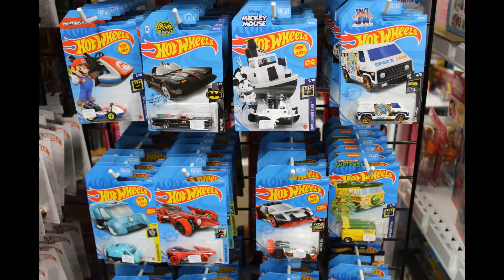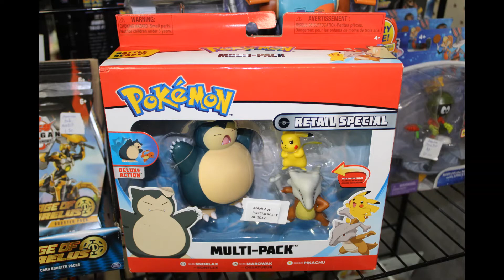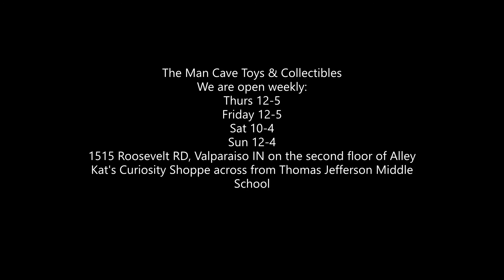The Man Cave Toys & Collectibles of Valparaiso, IN 8-10-2021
New products arrived at the Man Cave Toys and Collectibles of Valparaiso, Indiana.

The hottest toy shop in Valparaiso, IN.  Brand New Toys are $5 and up. We are your destination for toys, Disney and Barbie dolls, Squishmallows, Funko Pops, WWE figures, Neca Figures, Hot Wheels, board games and books.
We are open weekly:
Thurs 12-5
Friday 12-5
Sat 10-4
Sun 12-4
1515 Roosevelt RD, Valparaiso IN on the second floor of Alley Kat's Curiosity Shoppe across from Thomas Jefferson Middle School